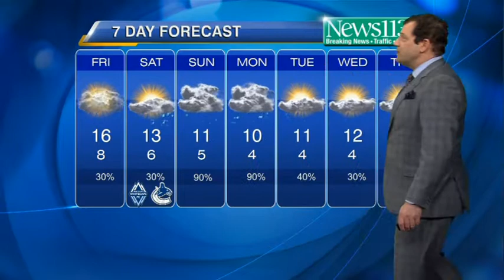Latest Forecast March 27th